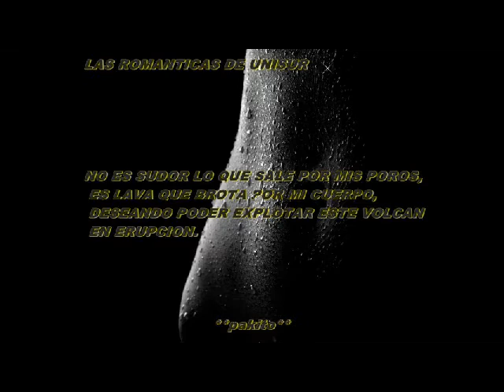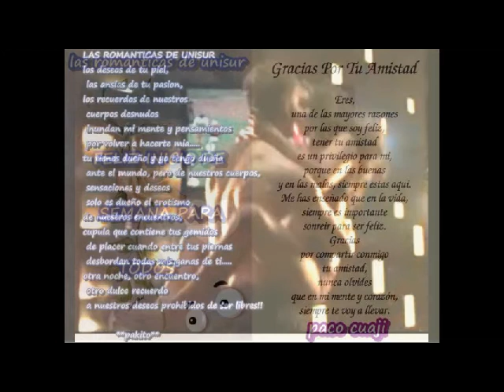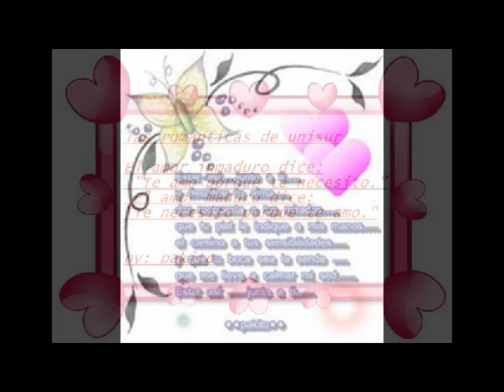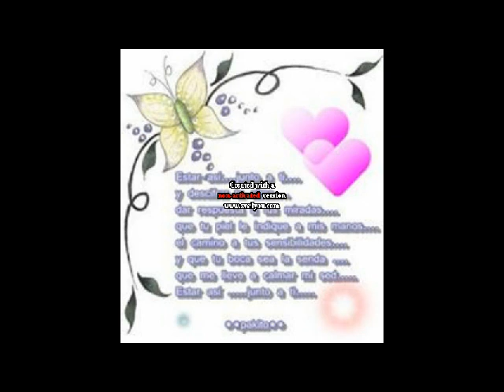BRILLAS LINDA BY PAKITO